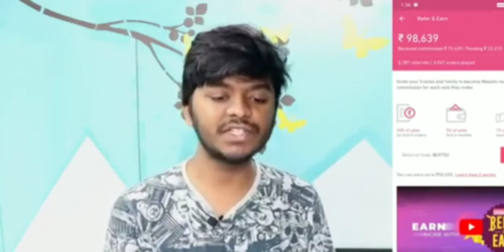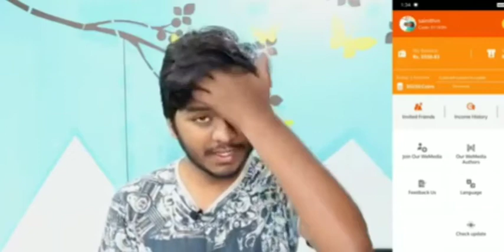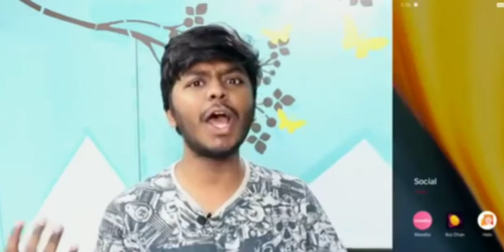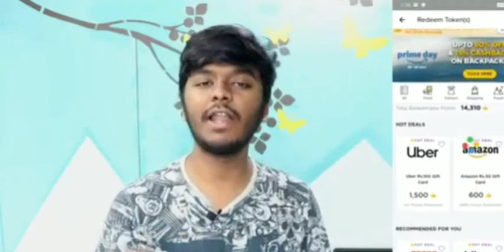Earn money on your Smart Phone daily